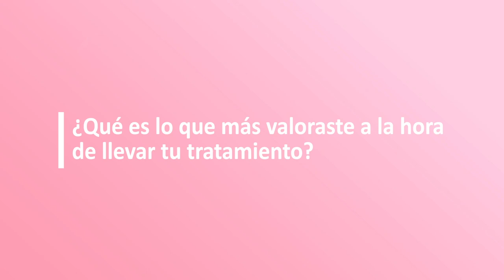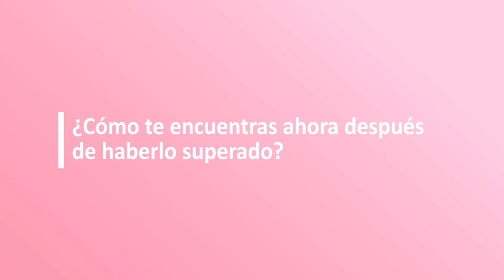La lucha contra el cáncer de mama en primera persona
Con motivo del Día Internacional del Cáncer de Mama, diferentes profesionales del Hospital Quirónsalud Barcelona que han sido diagnosticadas con este tumor nos cuentan, en primera persona, lo importante que es el diagnóstico precoz para un abordaje más preciso y un mejor pronóstico de la enfermedad.